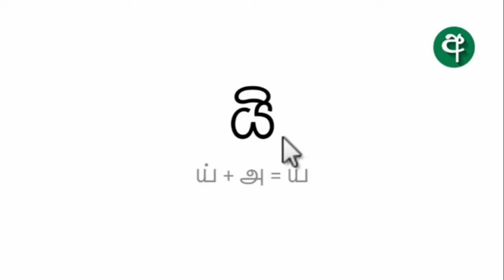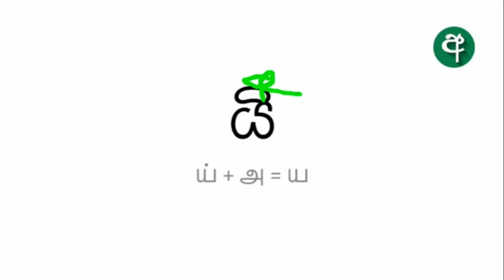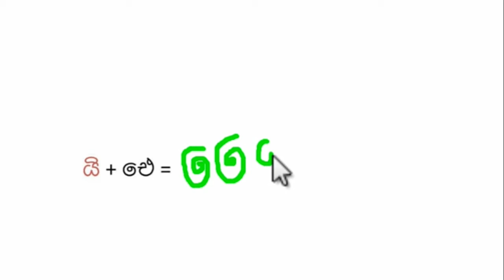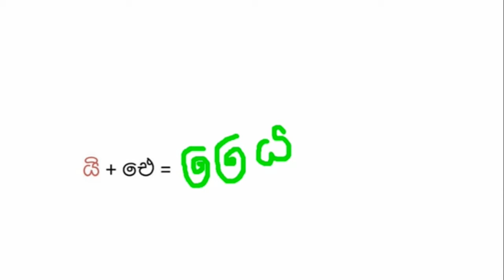ya, yaa in Sinhala